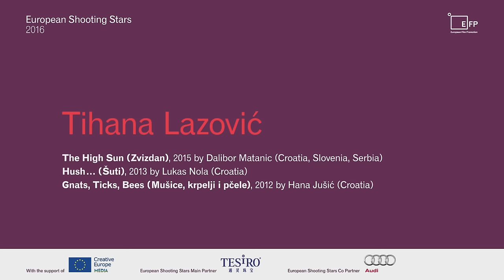Tihana Lazovic - Croatia 2016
A graduate of Zagreb's Academy of Dramatic Art, Tihana Lazovic won Best Actress at the 2015 Pula (Golden Arena Award) and the Cottbus Film Festival for her role in the three stories of Dalibor Matanic's THE HIGH SUN. She made her screen acting debut in Vinko Brešan's hit comedy THE PRIEST'S CHILDREN, following it with an acclaimed first starring role in Lukas Nola's HUSH... which won her Best Debut Role at Pula. In addition to her film work, Tihana works in the theatre and is the lead singer of the jazz band One, Two, Trio and Tihana Lazovic.